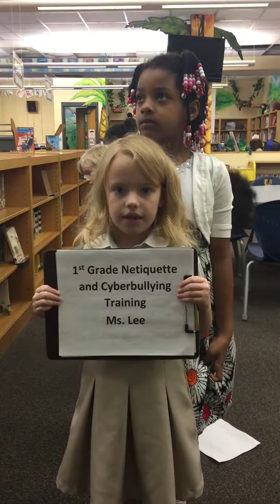Ms. Lee's class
First grade students talk about netiquette and cyber bullying.